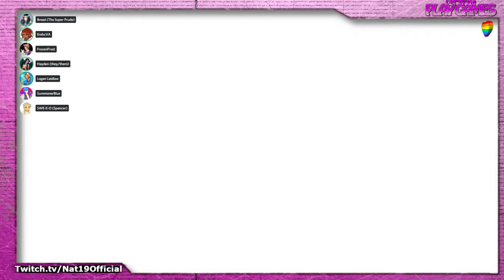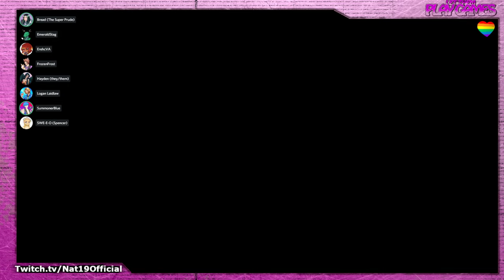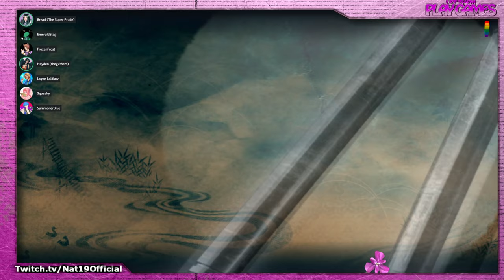Laidback Laidlaw: Ninja Gaiden Sigma (100% Scarab Run) | Session 1 (In Place of Princes!)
We couldn't stream Princes this week due to illness, so we played Ninja Gaiden Sigma instead!

Sunday - /